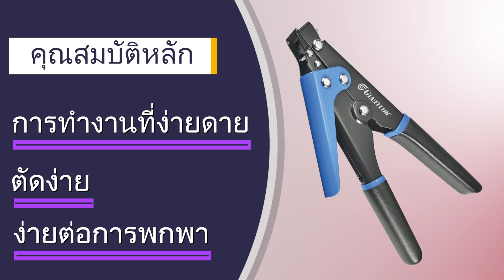(TH)【Serial Products】คุณสมบัติของเครื่องมือมัดสายไฟ GIT-704G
ค้นหาคุณสมบัติที่ทำให้เครื่องมือรัดสายเคเบิลยอดนิยม

📍 คุณสมบัติและประโยชน์รวมถึง📍
🔸 ที่จับกันลื่นและตามหลักสรีรศาสตร์
🔸 ตัดได้อย่างง่ายดายและง่ายดาย
🔸 การออกแบบใบมีดที่จดสิทธิบัตร
🔸 ความมั่นคงของโครงสร้าง

GIT704G # เครื่องมือสำหรับเคเบิลไทด์ # ไจแอนท์ล็อค
# ผู้เชี่ยวชาญเคเบิลไทด์แบบพิเศษ